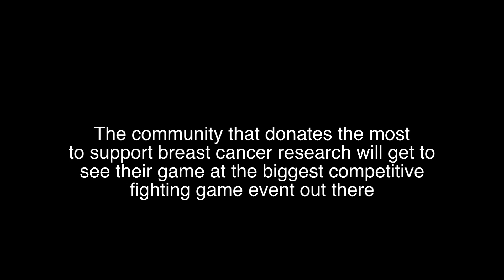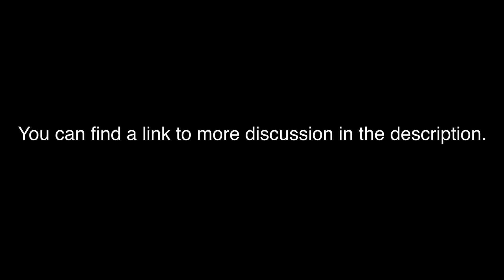Donate to get Melee at EVO 2013